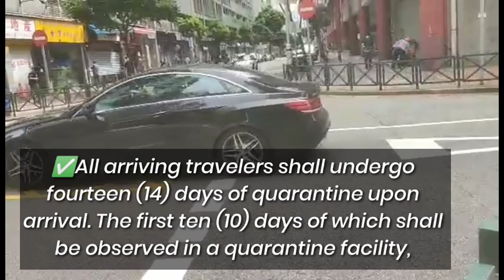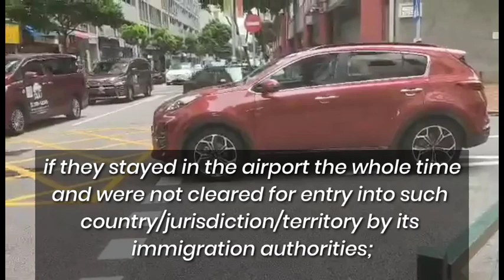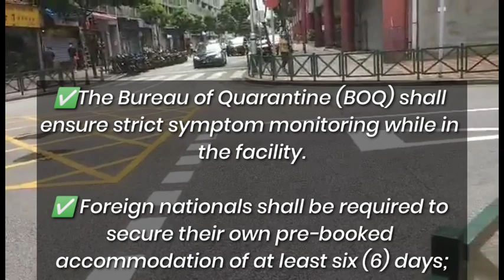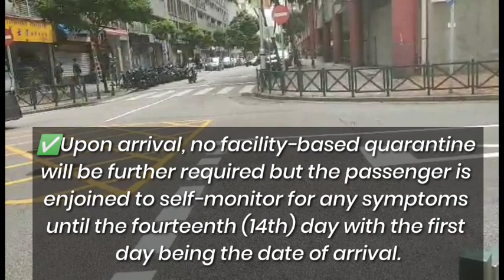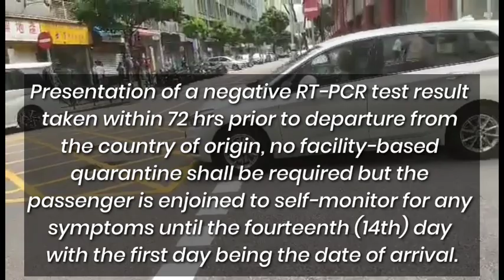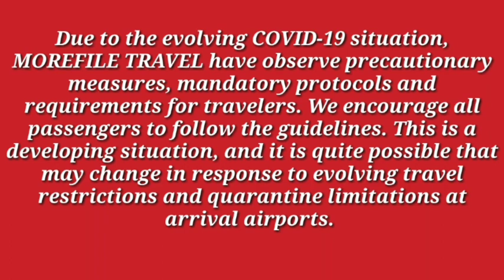ARRIVING PASSENGERS FROM GREEN YELLOW & RED LIST COUNTRIES (Quarantine upon arrival in the airport)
FYI - We are sharing latest update effective till 15th November ,2021 about QUARANTINE REQUIREMENTS TO ALL PASSENGERS FROM "Green List Countries"

Good news travelers‼️

Per the latest IATF resolution, facility-based quarantine is no longer required for fully-vaccinated passengers from green-list countries. Instead, these passengers may present a negative RT-PCR Test result taken 72 hours before departing from their country of origin and to self-monitor for COVID symptoms for 14 days upon arrival.

Meanwhile, passengers from yellow-list countries will only undergo facility-based quarantine until the release of their negative RT-PCR Test results.

The IATF has also released the quarantine classifications for the rest of November.